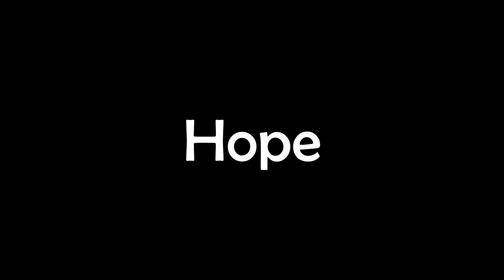Flow Handpan - Live on Beach @ Toulon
Live on Beach (17/07/2020)

 Family guest for Tribal Jam ! 👌

~If you are interested to get Album
Mail :

Music Can Make Us Free 🙂